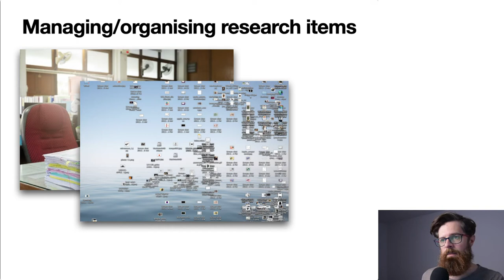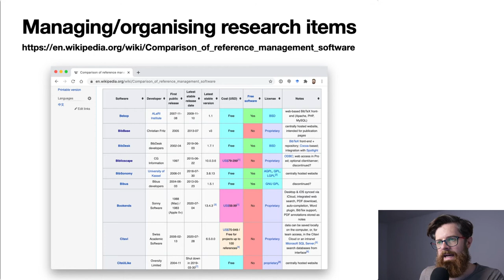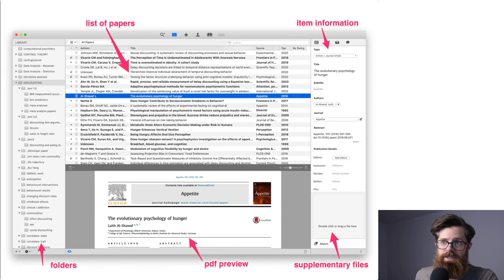Reference management software